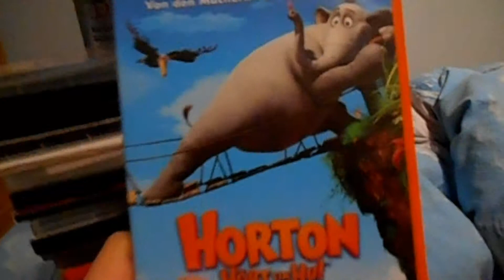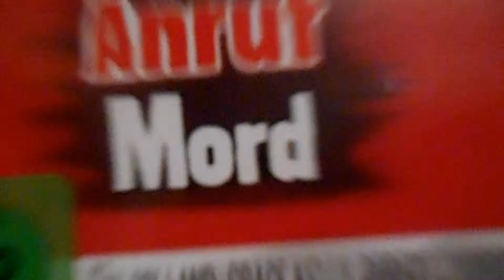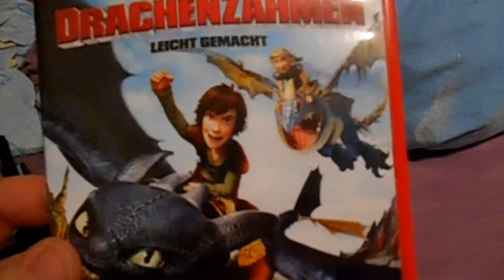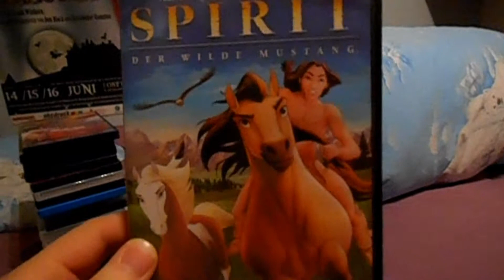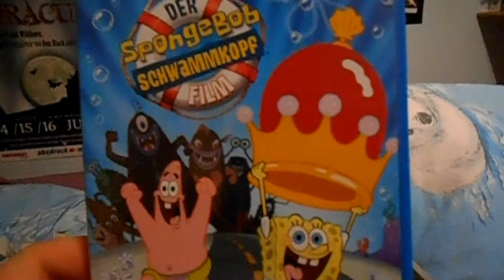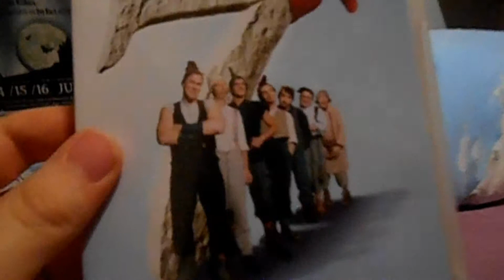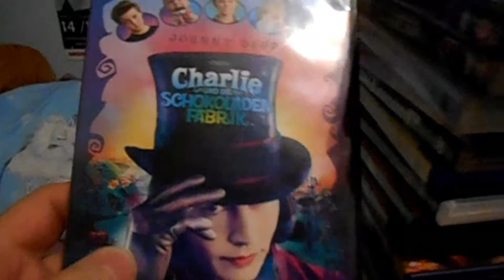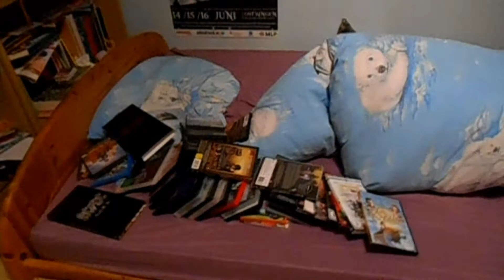Let´s Special - Alle MEINE Filme [German/Deutsch]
Dieses Video wurde schon vor Wochen aufgenommen und ich dachte mir einfach, dass es vielleicht doch geeignet wäre das als den ersten Part meines Lets spacials zu machen. Viel Spaß damit und frohe Weihnachten. Ich wollte eigentlich noch weitere Videos dazu schneiden, in denen ich euch wirklich alle Filme zeige, aber dieses Video allein hat schon einen Speicherplatz von 1,028 GB benötigt und dauert so schon lang, bis es hochgeladen ist.